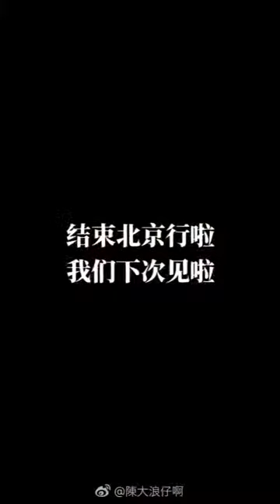20190618微博故事一陳濤北京Vlog